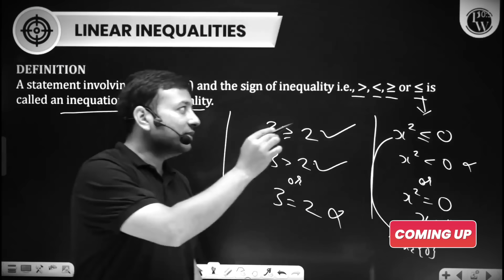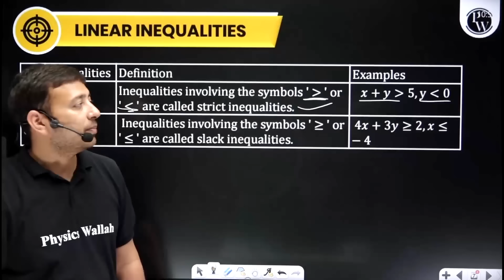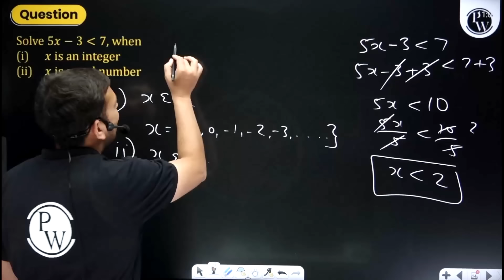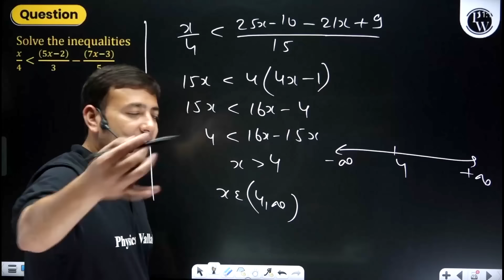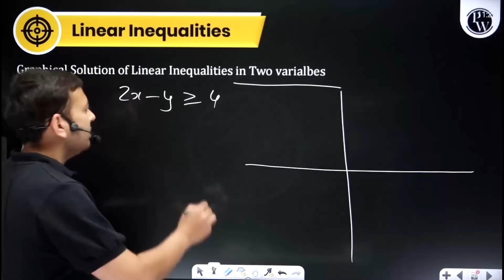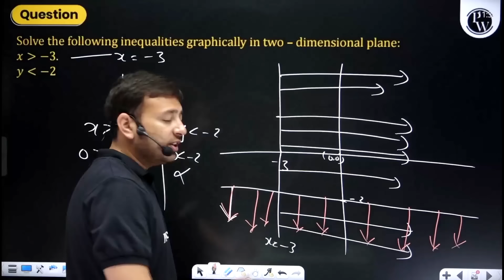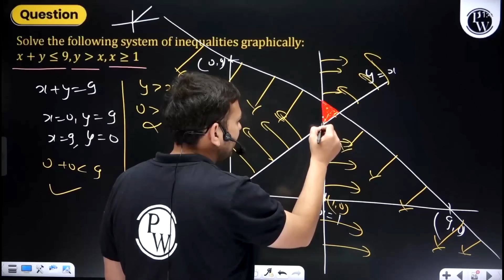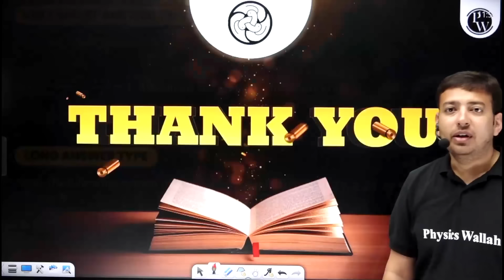LINEAR INEQUALITIES in 1 Shot || FULL Chapter Coverage (Concepts+PYQs) || Class 11th Maths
Embark on a mathematical journey with our in-depth tutorial: "LINEAR INEQUALITIES in 1 Shot" for Class 11th Maths! 📚 Covering concepts and previous year questions, this session ensures comprehensive understanding.
PACE SERIES CLASS 11th Details
✒️ This batch is completely FREE for all the students aiming Class-11th CBSE Students.
✒️ We will cover the CBSE Board Syllabus of Physics, Chemistry, Biology, Maths & English.
✒️ We will cover each chapter in One Shot with PYQs.
✒️ RECORDED Lecture will be provided on the NCERT WALLAH Youtube Channel.
✒️ Weekly lecture schedule will be provided on the NCERT WALLAH Community Section.
✒️ Classes will be held on Weekly basis from Monday to Saturday.
✒️ 2 Classes will be provided Daily at 3pm & 6pm.
📌 𝐍𝐂𝐄𝐑𝐓 𝐖𝐀𝐋𝐋𝐀𝐇 𝐒𝐎𝐂𝐈𝐀𝐋 𝐌𝐄𝐃𝐈𝐀 -
📌 𝐏𝐇𝐘𝐒𝐈𝐂𝐒 𝐖𝐀𝐋𝐋𝐀𝐇 𝐒𝐎𝐂𝐈𝐀𝐋 𝐌𝐄𝐃𝐈𝐀 -
⏳Timestamps:

00:00 - Introduction
02:28 - Linear inequalities
10:34 - Rules for solving inequalities
38:17 - Graphical solution
1:07:12 - Questions
1:07:26 - Thank You Bacchon!